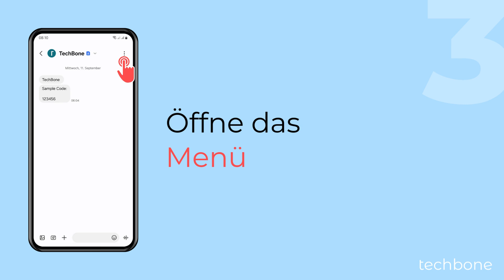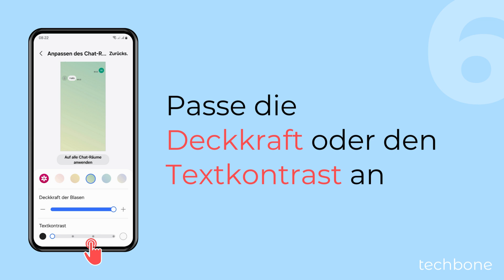Hintergrund für Nachrichten-Unterhaltung ändern - Samsung [Android 14 - One UI 6]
Du möchtest in einem SMS-Chat den Hintergrund ändern? Auf dem Samsung-Handy kann man den Hintergrund in Unterhaltungen anpassen und entweder eine der vordefinierten Farben oder auch eigene Fotos als Nachrichten-Hintergrund festlegen, wie wir in diesem Video zeigen.

0:00 Intro
0:05 Öffne die Nachrichten-App
0:15 Wähle eine Unterhaltung
0:25 Öffne das Menü
0:35 Tippe auf Anpassen des Chat-Raums
0:45 Wähle ein Bild aus der Galerie oder eine Hintergrundfarbe
0:55 Passe die Deckkraft der Blasen und/oder den Textkontrast an